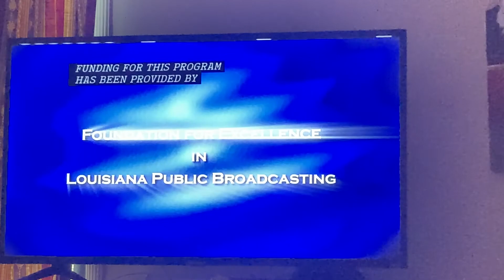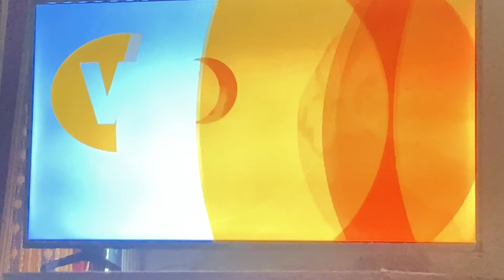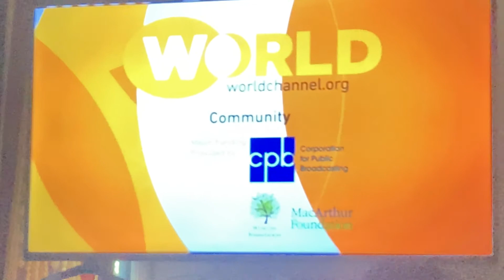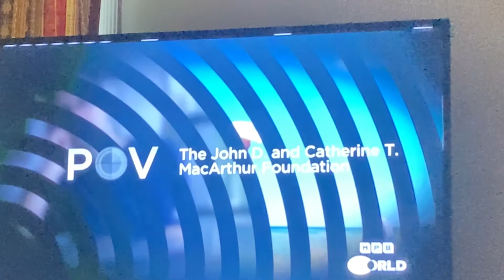The World Channel Program Break (2022-WMAO-DT5)